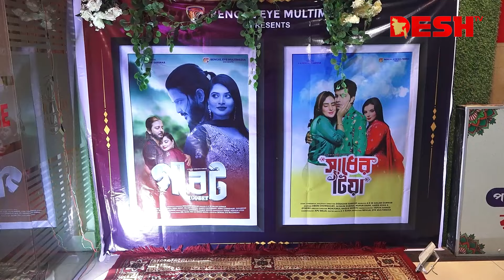চলচ্চিত্রের দুঃসময়ে ২ সিনেমা | Entertainment News | Desh TV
42, Shaheed Sangbadik Selina Parveen Sarak, Malibag 1217 Dhaka, Dhaka Division, Bangladesh